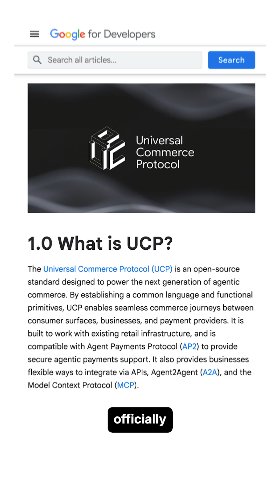Google’s Universal Commerce Protocol: AI Can Now Shop for You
Google has open-sourced the Universal Commerce Protocol, enabling AI agents to discover products, complete checkout, and handle purchases across platforms.